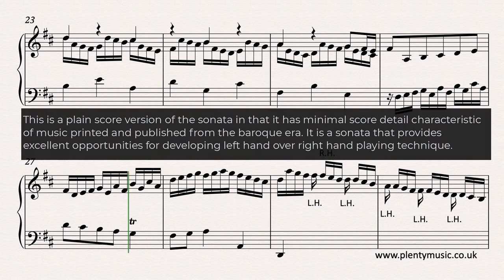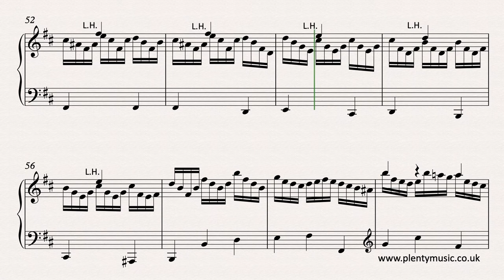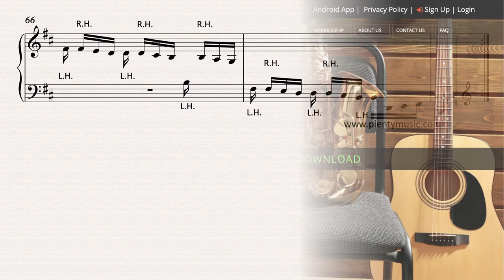Scarlatti D. | Keyboard Sonata in Bm K.27 sheet music video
Domenico Scarlatti's Keyboard Sonata in B minor K.27 is a popular & attractive works. An early intermediate level keyboard movement it provides excellent opportunities for developing left hand over right hand playing technique.

Do spend time exploring the PlentyMusic Blog on "The Twenty Best Keyboard Sonatas of Domenico Scarlatti."

The video score is presented as a plain score version in that it has minimal score detail characteristic of music printed and published from the baroque era. It is One of DomenicoScarlatti’s earliest keyboardsonatas although it was not published until 1738. There are many recordings to explore played on the harpsichord, organ and piano. The repeats although indicated in the score are not played and like many of the composer’s sonatas is in binary (AB form). The work has a a largely two part texture after a short four part passage at the opening of the two sections. A tempo of 110 quarter note (crotchet beats) to the minutes is suggested – it is important that the chosen tempo enables the harmonic direction to be communicated. Fingers need to be kept close to the keys and little use of the sustaining pedal is advised whilst a legato playing approach is needed. There is also more scope for developing the dynamic range than is presented in the video score.